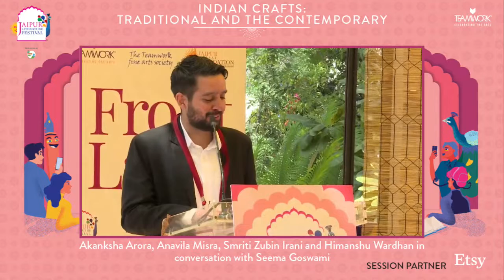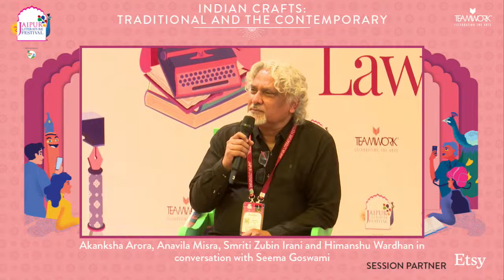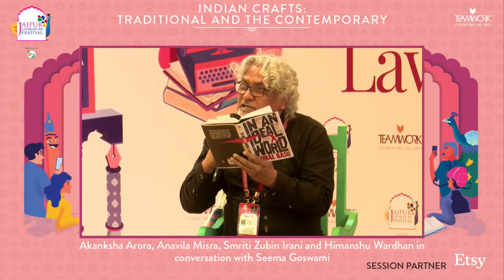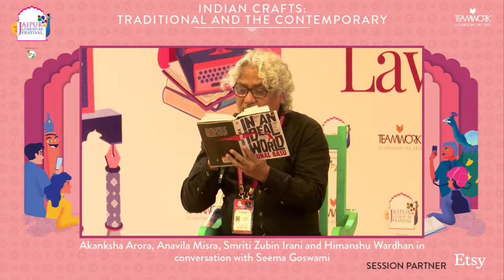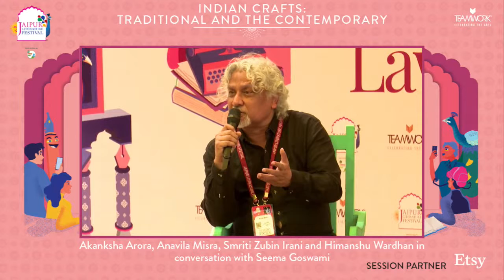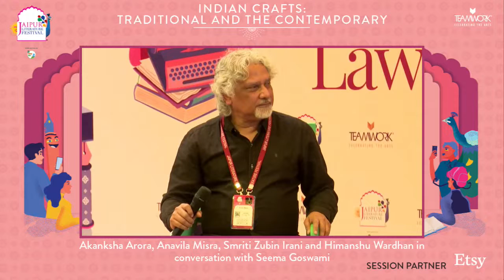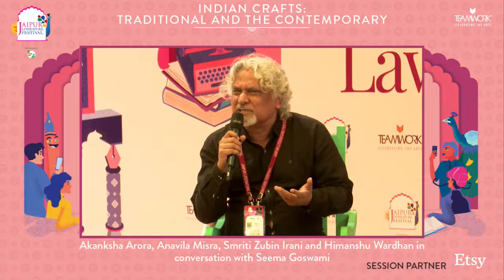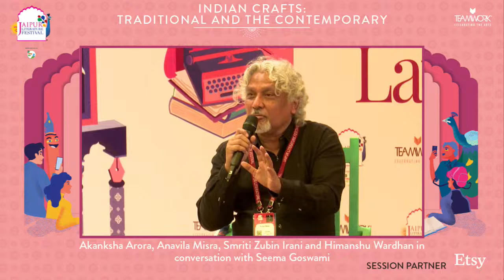First Edition - In An Ideal World I Kunal Basu in conversation with Manasi Subramaniam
unal Basu is the author of several critically acclaimed novels, including The Miniaturist and Kalkatta and a collection of stories titled The Japanese Wife, the lead story of which has been made into an award-winning film. His work has been widely translated and nominated for prestigious awards. He has also written novels in Bengali. Born in Kolkata and educated in India and the United States, he lives in Oxford and Kolkata.

Manasi Subramaniam is Associate Publisher and Head of Rights at Penguin Random House India.